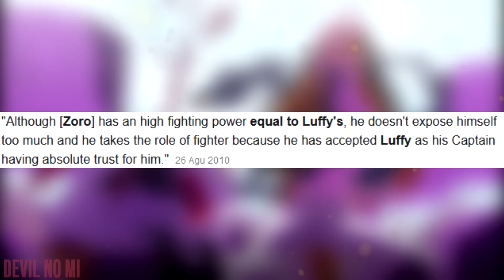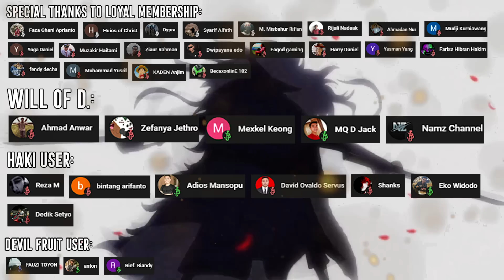HAKI ZORO SETARA LUFFY? APAKAH ZORO MAMPU MELAWAN AWAKENING ZOAN? - PREDIKSI One Piece 1072+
Prediksi 1072!

Section:
00:00 - Intro
00:13 - Unknown Plot
04:00 - The Right Hand Man
09:09 - Gear 5

► Join membership